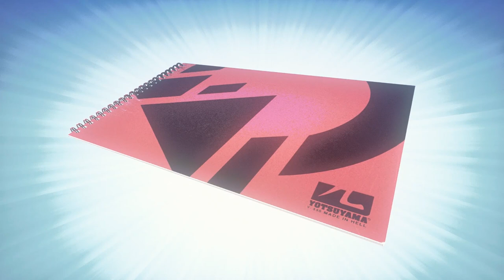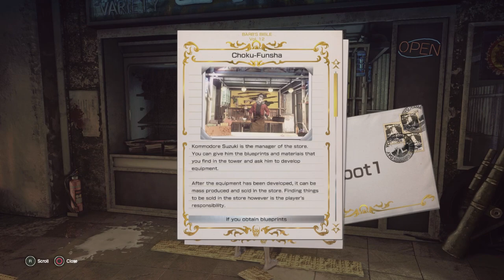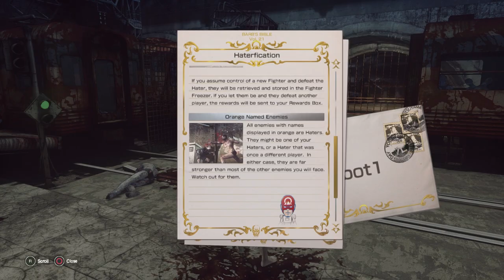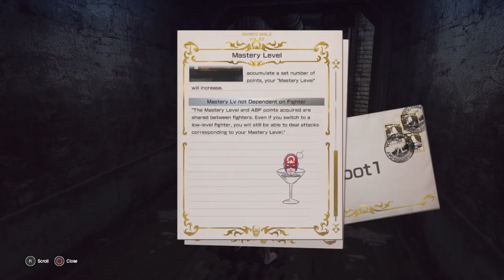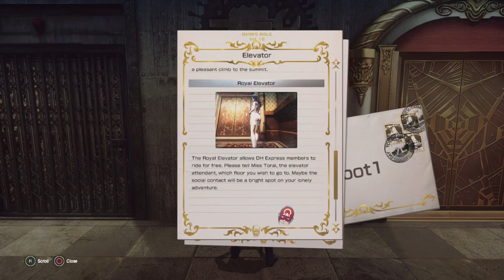Test Chamber - Let It Die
In this Test Chamber Kimberley Wallace and Javy Gwaltney explore the free-to-play Let It Die in all its quirky gruesome glory, from swinging hockey sticks and doing yoga to meeting Uncle Death and splattering a lot of blood.